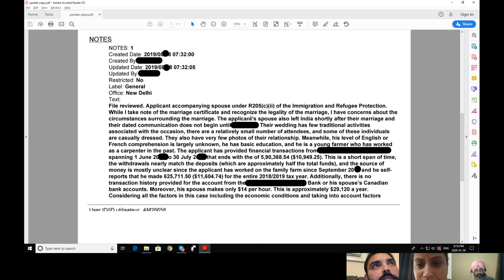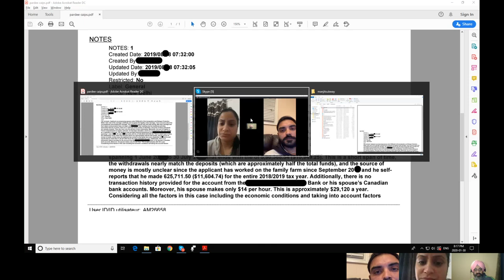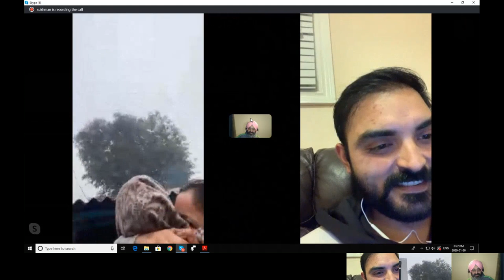6 times refusal and then spouse visa